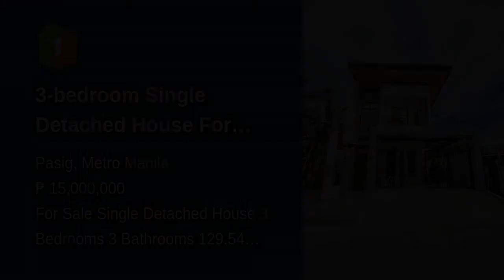3-bedroom Single Detached House For Sale in Pasig Metro Manila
3-bedroom Single Detached House For Sale in Pasig Metro Manila
House Type: Single Detached House
Number of Bedrooms: 3
Number of Bathrooms: 3
Floor Area in sqm: 129.54 sqm.
Lot Area in sqm: 120 sqm.
Number of Floors: 2
Number of Car Parking Spaces: 2